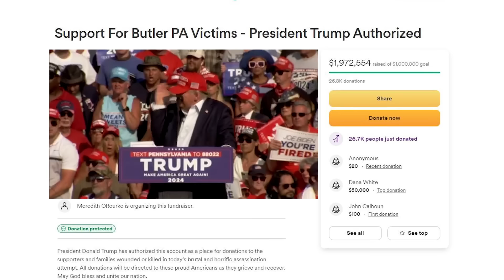TIMELINE: Assassination attempt at Pennsylvania Trump rally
Investigators piece together a timeline of events that led to an assassination attempt at a Trump rally in Butler, Pennsylvania.